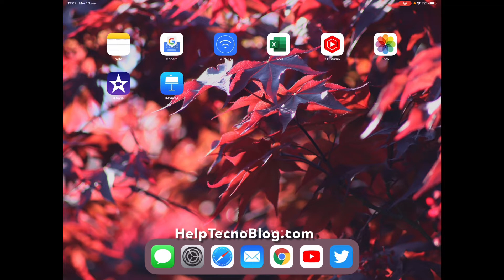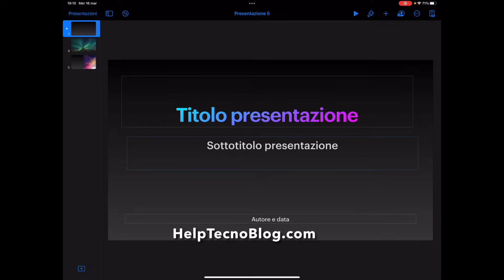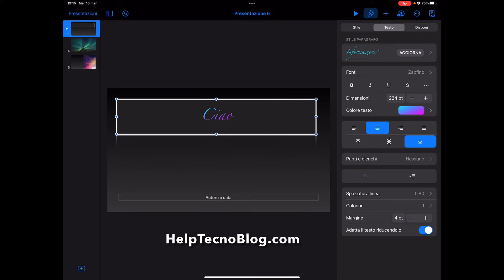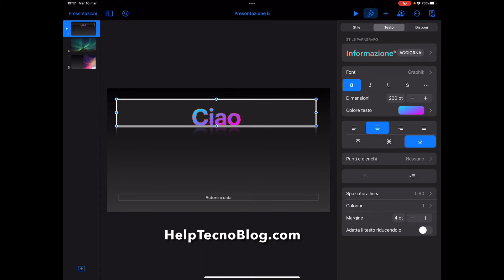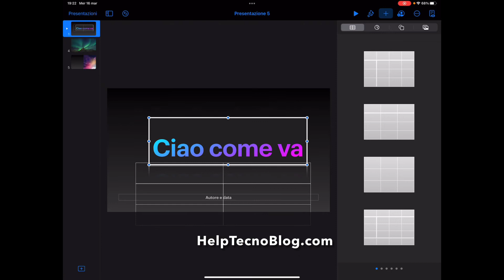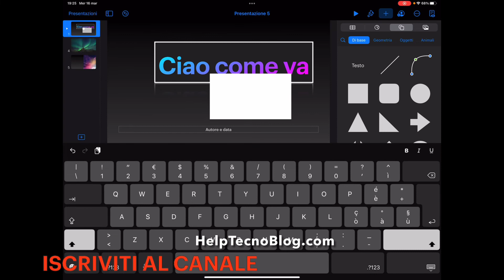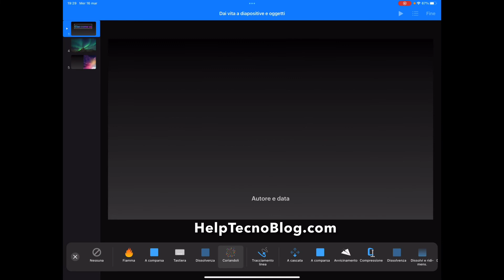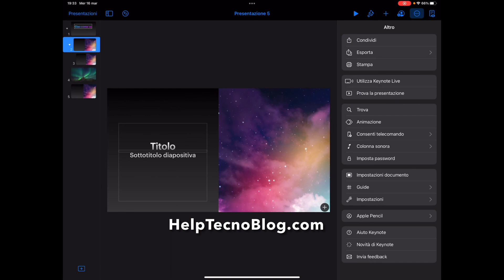Come creare una presentazione con Keynote su iPad e iPhone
In questo video vedremo come usare Keynote, l’app di Apple per creare presentazioni su iPad e iPhone. Questa é una guida introduttiva per capire le varie funzioni.

Capitoli:
0:00 Introduzione a Keynote
1:26 Come creare una presentazione
2:28 Aggiungere, eliminare, spostare e duplicare le slides
3:38 Le caselle di testo
7:26 Come modificare il font del testo in una casella di testo
13:53 Come regolare il posizionamento della casella di testo nella slide
14:33 Come bloccare e sbloccare un elemento
14:55 Come aggiungere e formattare una tabella a una slide
17:50 Come aggiungere un grafico a una slide
18:46 Come aggiungere dei simboli a una slide
19:50 Come aggiungere foto, video, audio a una slide
20:12 Animazioni e transizioni

✅Cover trasparente 0,3 mm utilizzata nel video
✅Cover Rossa a libro utilizzata nel video
✅Pellicole al vetro temperato utilizzate nel video
✅Caricatore da 20W Apple utilizzato nel video
✅iPhone 13 Pro Max